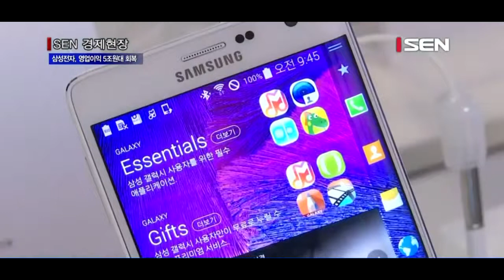삼성전자 영업이익 5조원대 회복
[앵커]
삼성전자의 영업이익이 한 분기 만에 5조원대를 회복했습니다.  삼성전자가 지난해 4분기 경영실적 잠정치를 발표했는데요. 시장의 관심은 이 같은 실적 회복세가 새해에도 이어질 수 있을지에 모아지고 있습니다. 정훈규 기자가 전합니다.

[기자]
삼성전자의 분기 영업이익이 5조원대로 다시 올라섰습니다. 삼성전자는 지난해 4분기 영업이익이 5조2,000억원으로 잠정 집계됐다고 오늘 공시를 통해 밝혔습니다. 지난해 3분기 삼성전자의 영업이익은 4조600억원으로 약 3년 만에 5조원 아래로 떨어졌지만, 한 분기 만에 다시 5조원대를 회복했습니다.
매출액도 52조원으로 50조원대를 회복했고, 영업이익률도 10.0%로 역시 한 분기 만에 두 자릿수 대를 회복했습니다. 전 분기보다 영업이익이 개선된 것은 정보통신·모바일부문의 수익이 늘어나고, 반도체 등 부품부문이 선방한 영향으로 풀이됩니다.

[인터뷰] 김정석 상무 / 삼성전자
“부품사업을 중심으로 실적이 다소 개선됐지만, 올해도 글로벌 경기 불안과 IT업체 간 경쟁이 예상됨에 따라 지속적인 기술혁신과 사업 경쟁력 확보를 위해 노력하겠습니다.”

우선 지난 3분기 1조7,500억원으로 3년여 만에 최저점을 찍었던 정보통신·모바일 부문의 영업이익이 2조원대로 올라선 것으로 관측됩니다. 갤럭시노트4와 갤럭시노트 엣지 등 프리미엄 제품 판매로 영업이익이 오른 것으로 분석됩니다. 특히 반도체가 포함된 부품부문의 영업이익은 2조5,000억원 이상으로 삼성전자 사업부문 중 가장 많은 수익을 낸 것으로 보입니다.
업계에서는 오늘 발표된 삼성전자의 잠정실적이 실적 회복을 알리는 신호탄이라는 해석을 내놓고 있습니다. 특히 올해 삼성전자의 실적을 견인할 카드가 적지 않습니다.
지난해 하강 국면에서도 홀로 실적 방어에 앞장섰던 반도체 부문은 올해도 전망이 좋습니다. 주력인 D램과 낸드플래시 메모리는 글로벌 시장이 10% 중반대 고성장 기조를 이어갈 것으로 예측됩니다. 권오현 대표이사 부회장이 지난 2일 신년사에서 강조한 사물인터넷과 B2B 사업도 새로운 성장동력으로 기대되고 있습니다.
무엇보다 당장 실적을 반전시킬 수 있는 카드는 전략 스마트폰입니다. 삼성전자는 상반기 갤럭시 S6를 내놓고 고급제품 시장 공략에 불을 붙인다는 전략입니다. 또 인도·중국 등 신흥시장을 겨냥한 중저가 보급폰도 가격 경쟁력을 강화해 중국 스마트폰 업체들에 역공할 채비를 갖췄습니다.
미국 라스베이거스에서 열린 ‘CES 2015’에서 공개한 SUHD TV도 ‘실적 반전’에 힘을 보탤 수 있을 것으로 기대됩니다.
시장 전문가들은 삼성전자의 실적이 예전과 같은 큰 폭의 성장세를 보이기는 어렵겠지만 바닥에서 벗어나 완만한 회복 기조에 들어선 것은 분명해 보인다고 분석했습니다. 서울경제TV 정훈규입니다.